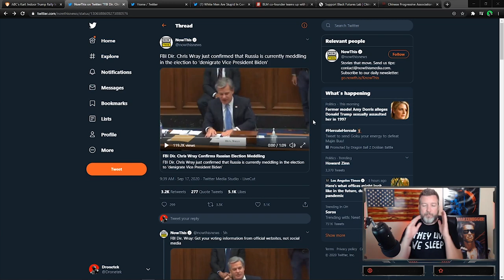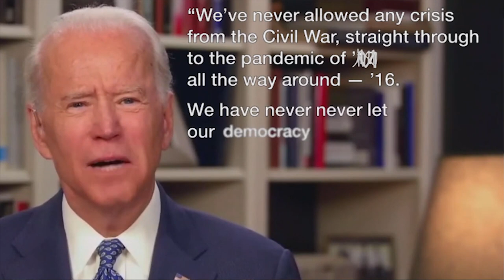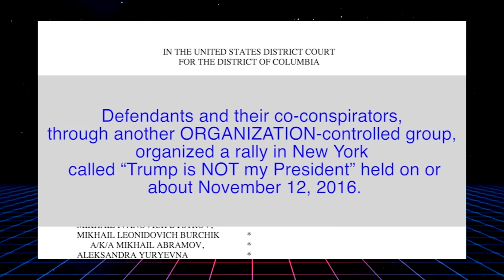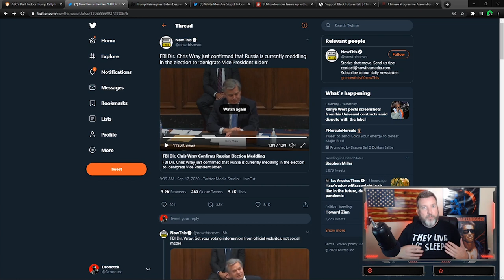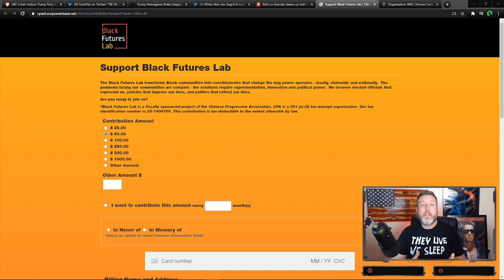FBI DIRECTOR: Joe Biden is a Victim of Russian Meddling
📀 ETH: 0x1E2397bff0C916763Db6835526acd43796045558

📀 BTC: 13dnHJyCaLFgzxXZLSSXhgbqAfioXHo33t

📀 LTC:  LRaNzJD6PmCR7FkqHTuSgiAYkE9GSKG8g8

📀 DASH: XasuQ2cSEuPRSnG47XyShcW9XvM1xh6Em8